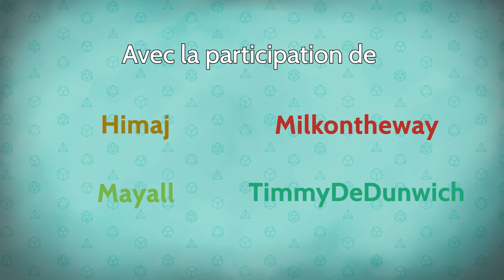Les Dés sont Jetés - Episode 2 Saison 2 - Visions et déambulations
Après être arrivés à la Capitale du royaume, nos trois compères cherchent désespérément le fameux prêtre bleu. Suivant sa trace, ils questionnent la garde de l'Oracle, espérant y trouver les réponses et un peu plus de clarté...

0:00 • Intro et générique
0:33 • Episode 2 : Visions et déambulations

Actual play en ligne basé sur un monde entièrement créé par le maître du jeu Goldy, venez découvrir les aventures d'Eldebaff le nain, Mayall l'halfeline, Mibi la gnome et Sa'eh.

Avec la participation de :
MJ - Goldy
Eldebaff - Himaj